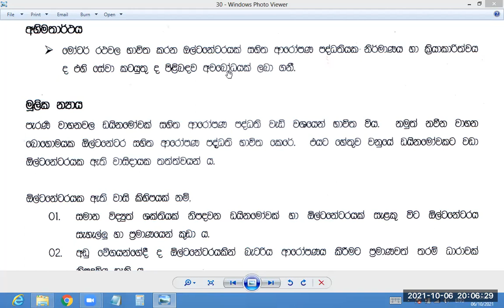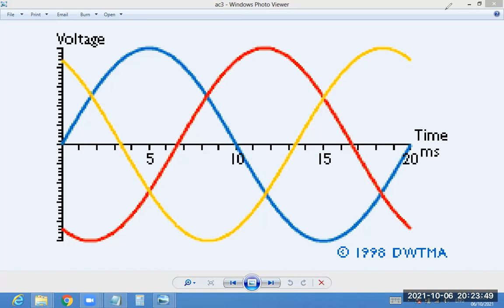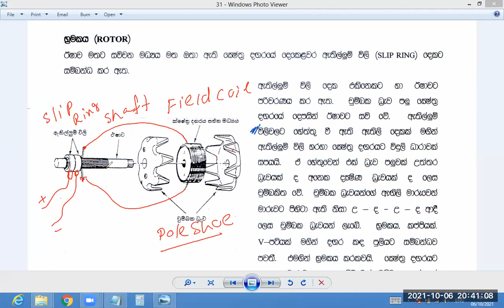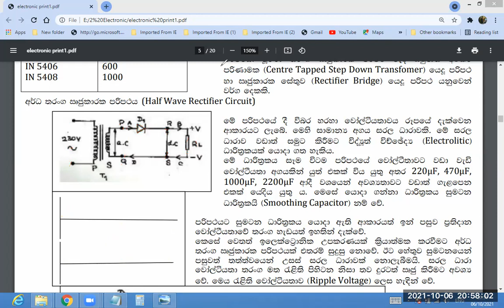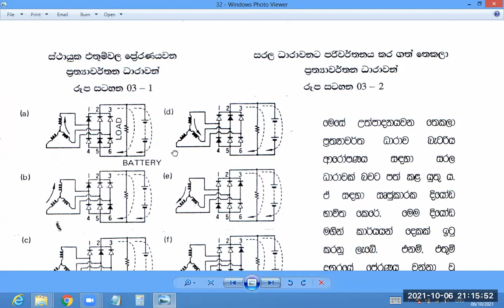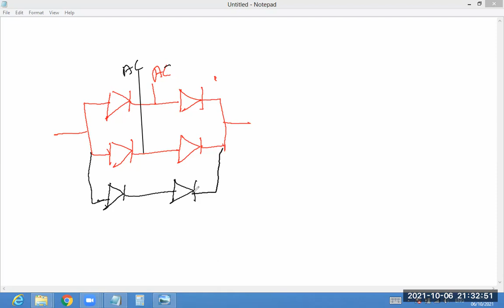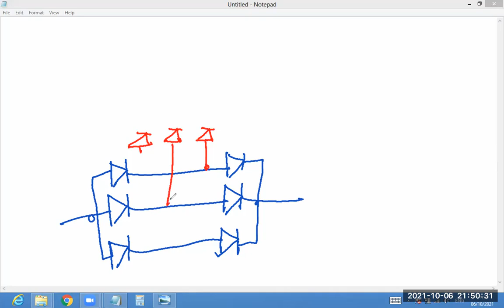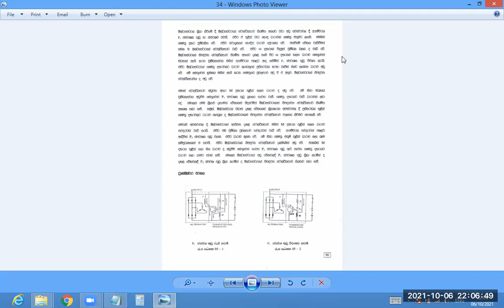3. Auto Electrician Course - Lesson 3 ( Alternator -01)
D.M.S. Bandara
Technology School - Maggona.
(Isuru Automation Systems)
TVEC registerd Training Institute .